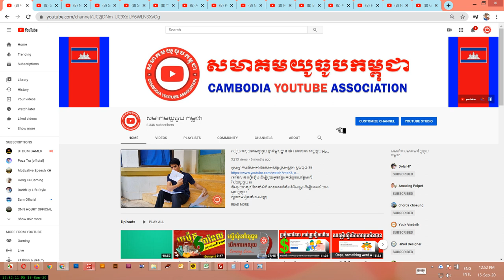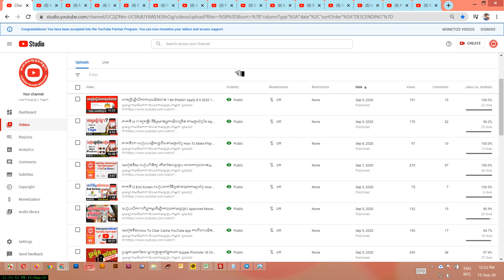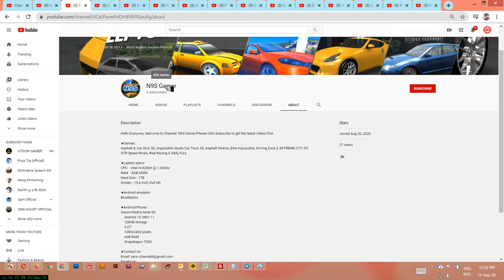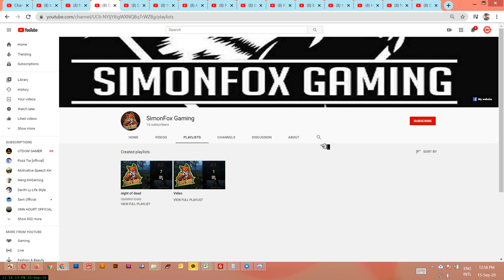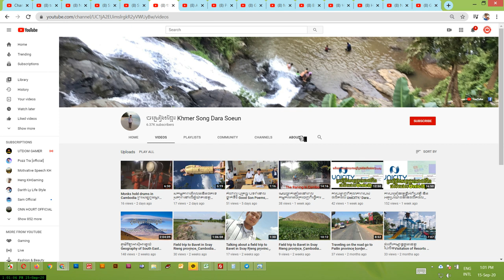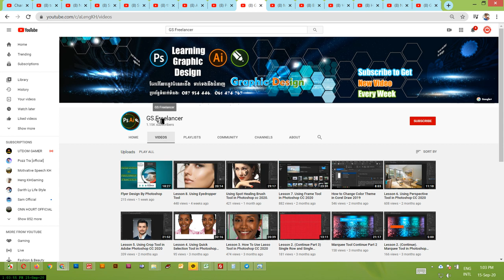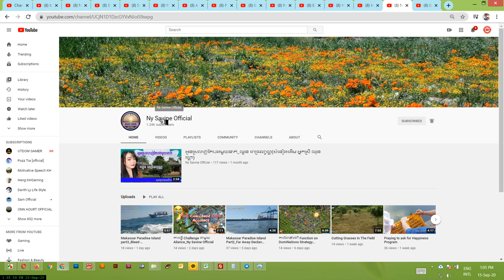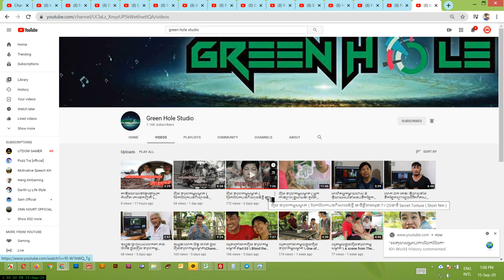ប្រម៉ូត15ឆានែល អបអរសាទរ ឆានែលសមាគមយូធូបកម្ពុជាទទួលបាកការបើករកលុយជាមួយយូធូប Big Promote Channel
ឆានែលនេះធ្វើឡើងដើម្បីជួយកូនខ្មែររកចំណូលបន្ថែមលើវិស័យយូធូប !!!
និងជួយពន្យល់ណៃនាំអំពីគោលការណ៍និងវិធីសាស្រ្តដើម្បីជោគជ័យជាមួយយូធូប
ព្យាយាមរៀនទាំងអស់គ្នា!

ប្រើសំរាប់បង្រៀនការរកលុយជាមួយយូធូប (មេរៀនយូធូប)
ប្រើសំរាប់ប្រម៉ូតឆានែល
ប្រើសំរាប់ប្រម៉ូតឆានែល
ប្រើសំរាប់បង្រៀនយូធូបនិងការកំសាន្ត
ប្រើសំរាប់បង្រៀនផ្នែកឌីហ្សាញ

សូមអរគុណ